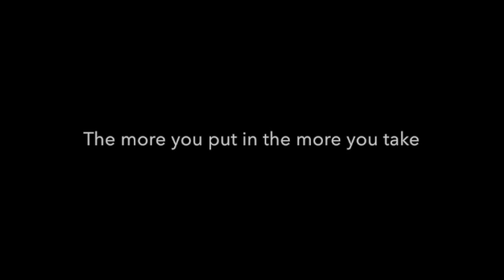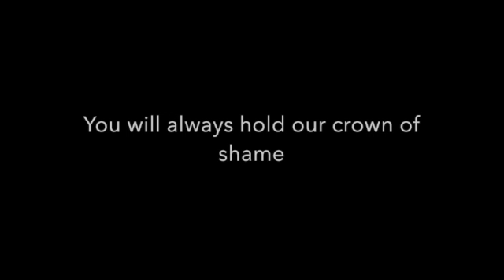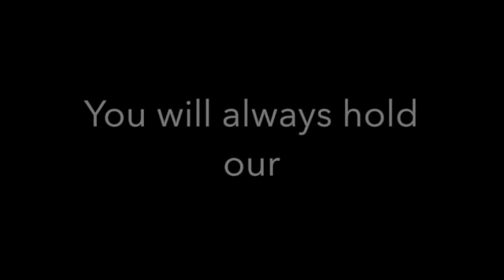American Relay - Curtain Call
Curtain Call Lyric Video